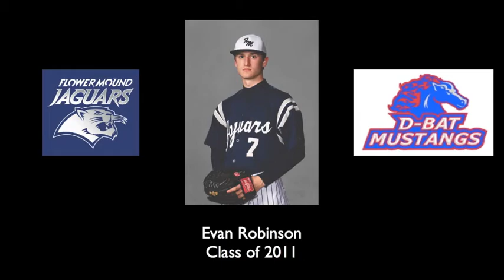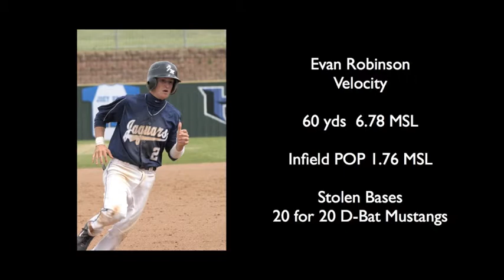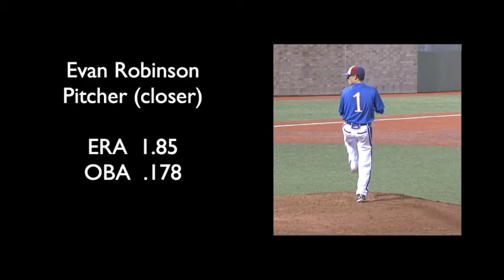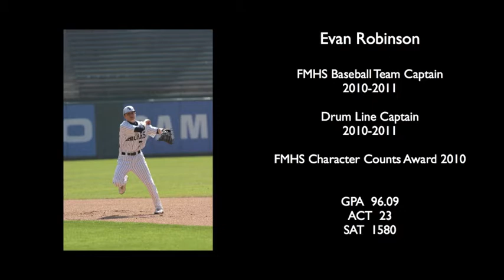D-BAT Evan Robinson Baseball Video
Evan Robinson, Class of 2011, Shortstop, 2nd baseman, Flower Mound Jaguars team captain.